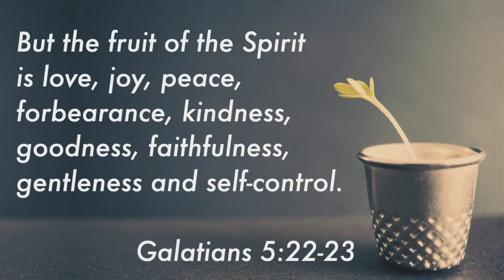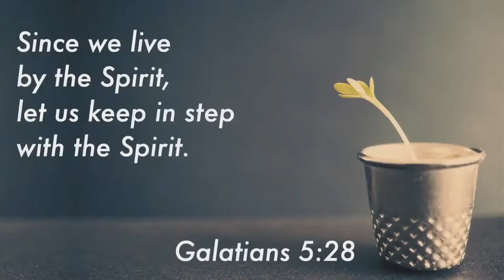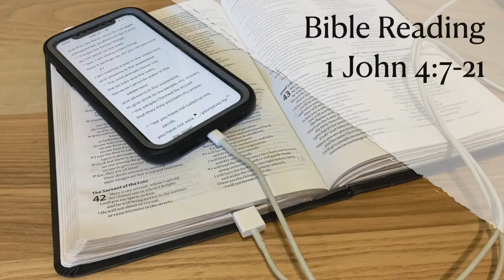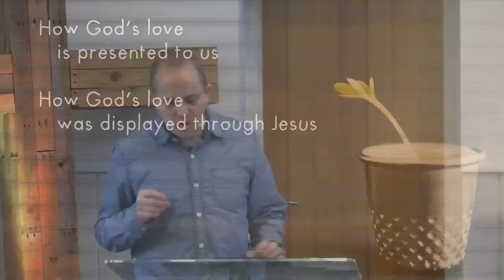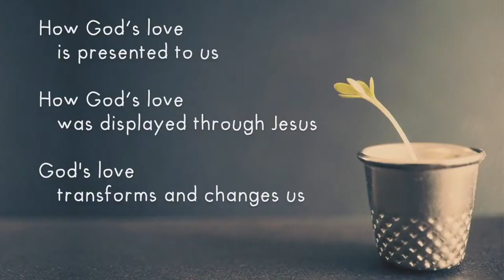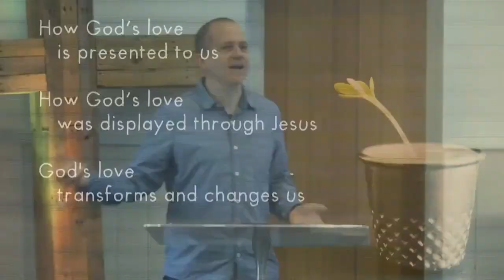Love - Growing more like Jesus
Ed Jones, 22.01.23

Part of a series looking at the Fruit of the Spirit, through the lens of Galatians 5:22-23.